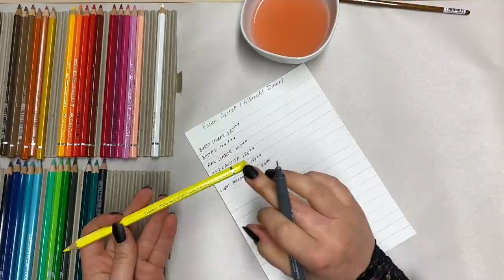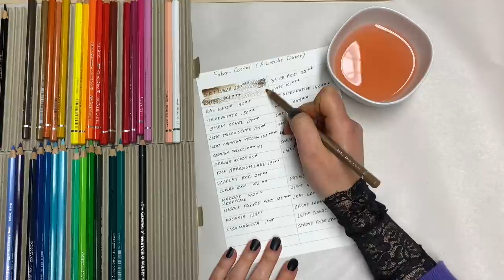Watercolour pencils. Do you need them? Unintentional ASMR style video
This is an extremely relaxing unintentional ASMR style video. It covers watercolour pencils techniques, watercolour pencils swatches. You will also see a comparison between expensive vs cheap watercolour pencils and a follow along tutorial to demonstrate all the techniques I showed you in the first part of the video. It is a very relaxing video so if you want to learn it's better to watch it in the morning ;)

00:00 Hello
02:00 Watercolour paint vs Watercolour Pencils
04:55 Watercolor Pencil techniques
09:30 Student Cretacolor vs Faber-Castel artist grade
22:00 chart making for swatches
24:00 pencil swatches
33:35 'Magic' pencil swatch - Stabilo ALL Pencil
37:24 follow along tutorial

Faber - Castel: Albrecht Durer Pencil ( tin of 24)

Stabilo ALL Pencil (Magic pencil) to write on photographs, metal, paper, glass, tiles etc

A little addition to the materials. After posting this video few of you asked me about the best bright watercolour paint for creating a similar flower as in the follow along bit of this video but with watercolours. To be honest the only watercolour set that carries brighter colours without many browns and so on is
QoR High Chroma Set (6 colours) all colours are quite bright, not enough to make a full palette though in my opinion and you may need an extra bright yellow like a cadmium or something like that. But that's the only thing that comes to mind.